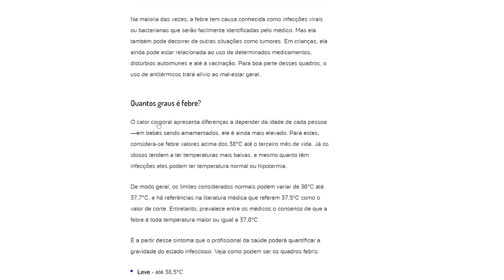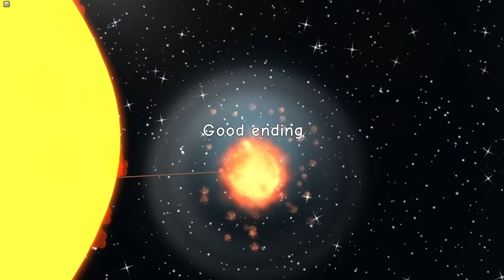🟨Meu Pai Não Deixa eu Faltar a Escola